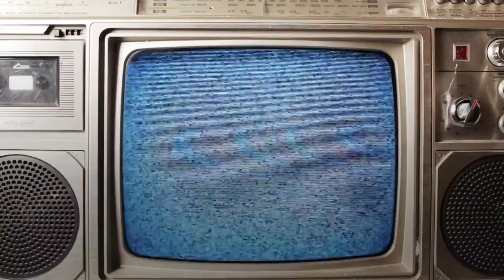The Amy Schumer of Pakistan | Rising Stars | OZY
Faiza Saleem is the Amy Schumer of Pakistan, and she's blazing a trail for funny women by creating the Khawatoons, Pakistan’s first all-female comedy troupe.